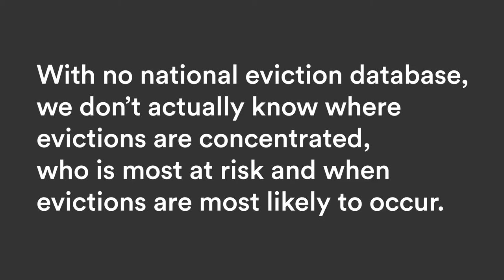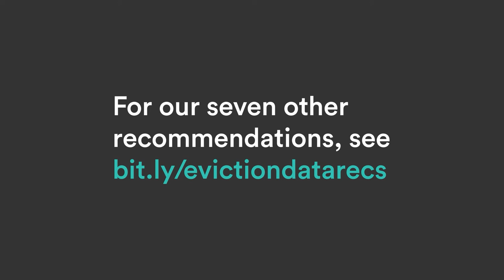Tony Pickett - Grounded Solutions on EvictionDataNow